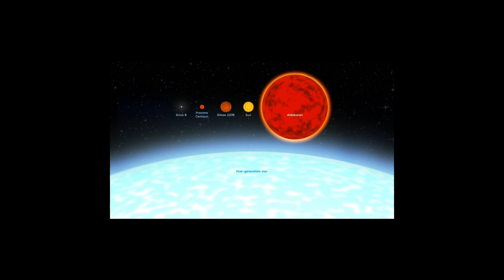The craziest space facts Volume 9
We live in a crazy universe